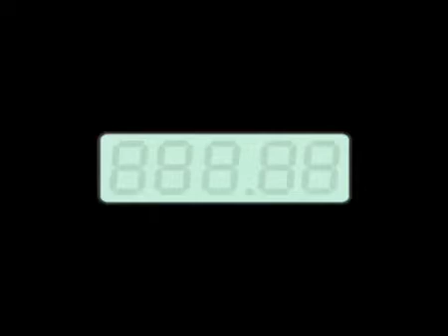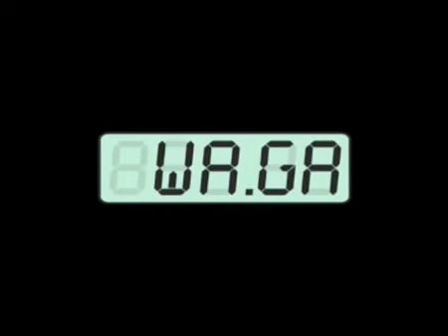Waga: Odc. 102 Oferta